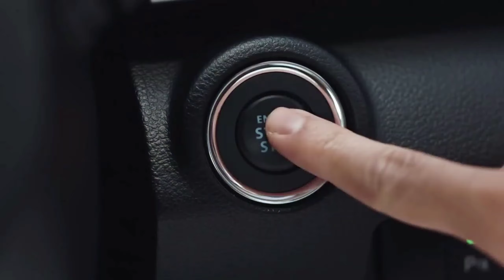SUZUKI XL7 ZETA BUAT YANG GAK SUKA HYBRID‼️STOCK WARNA LENGKAP‼️SUDAH MULAI PROMO AKHIR TAHUN‼️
Assalamu'alaikum
SalamPerkenalkan saya dio marketing mobil suzuki yang bisa melayani pembelian mobil suzukinya selagi wilayah jabodetabek karawang hingga serang.
Info & Pemesanan
Terima kasih